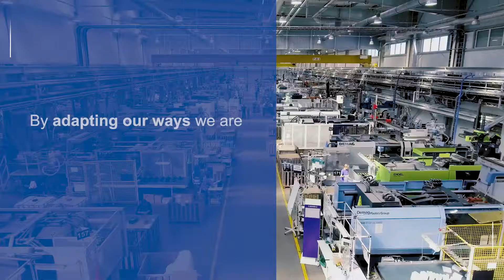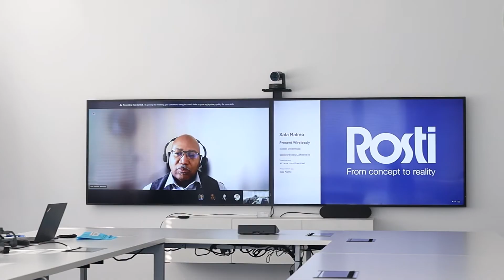Rosti - Join us on a Virtual Tour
Adapting their ways, Rosti are proud to offer customers virtual tours of their impressive manufacturing facilities.